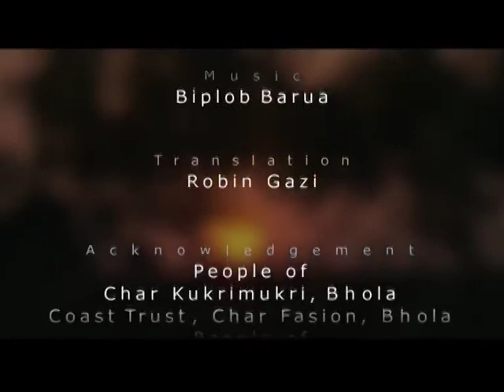BD Disaster Warriors